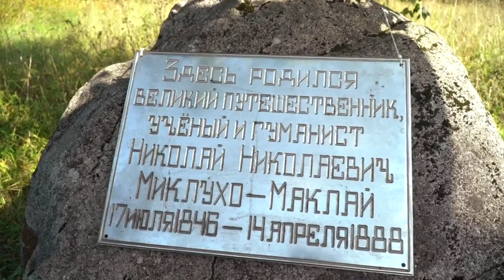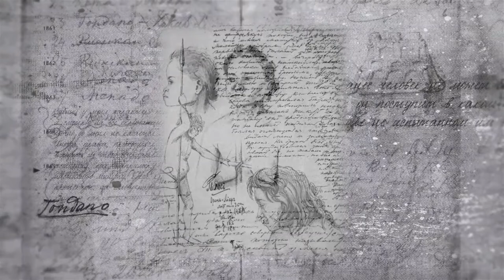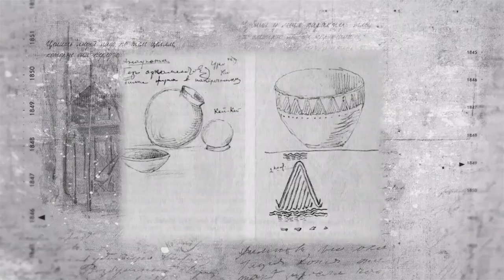К 175-летию Н. Н. Миклухо-Маклая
О всемирно известном ученом и путешественнике рассказывает его потомок и полный тезка, руководитель Центра изучения Южно-Тихоокеанского региона, научный сотрудник  Центра ЮВА, Австралии и Океании Института востоковедения РАН, Президент Ассоциации исследователей Южно-Тихоокеанского региона, основатель и директор Фонда им. Миклухо-Маклая